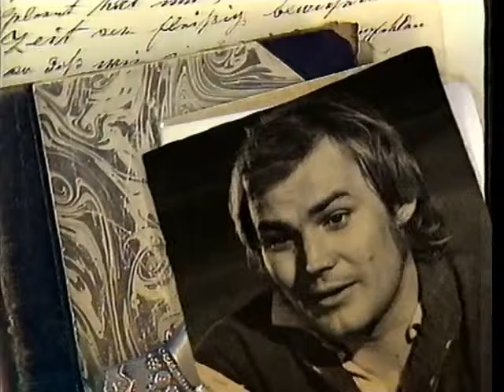Thomas Langhoff & Hedda Egerer ORF 5.1.1991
Gespräch anlässlich der Salzburger Inszenierung der 'Jüdin von Toledo', die im Anschluss gesendet wurde